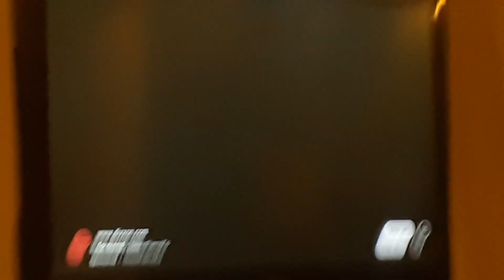chef monkey & murder monkey watch dark deception shortvideo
I hope you enjoyed this video and there's a lot more videos coming soon hope you enjoyed and I will see you again on the next video joyjoygang plushvideos @jackiethebunnygirl7076 @Felipe351dc2 @lana_renNstimpyrodger